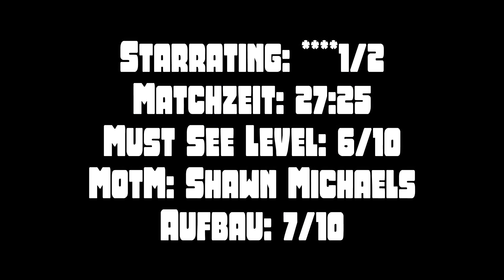KURT ANGLE VS. SHAWN MICHAELS - Wrestlemania 21 - Matchanalyse #04 (Deutsch/German)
Hi, mein Name ist Jonathan oder auch PerkkiX / PerkkiXWWE. Ich lade auf diesem Channel Wrestling Videos hoch:
- Wrestling Reviews
- Livestreams (WWE SuperCard auf Twitch)
- WWE SuperCard Videos